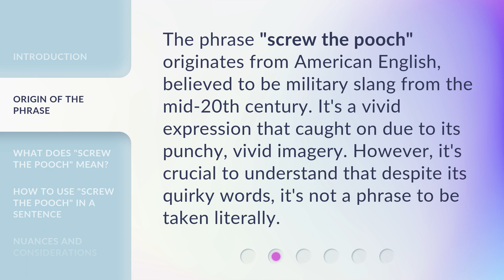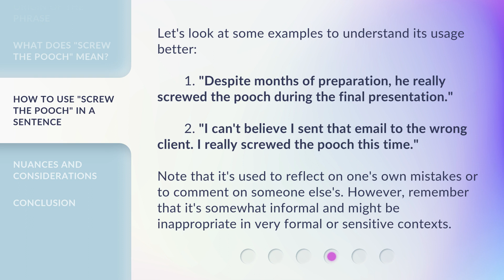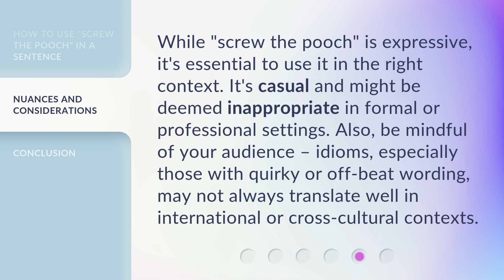Understanding Idioms: "Screw the Pooch"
Cracking the Code: Decoding the Idiom 'Screw the Pooch' • Unravel the mysterious origins and meaning behind the popular idiom 'Screw the Pooch'. Discover its quirky history and how it's used in everyday conversation. Get ready for a fun and enlightening journey into the world of idioms!

00:00 • Introduction - Understanding Idioms: "Screw the Pooch"
00:28 • Origin of the Phrase
00:53 • What Does "Screw the Pooch" Mean?
01:16 • How to Use "Screw the Pooch" in a Sentence
01:49 • Nuances and Considerations